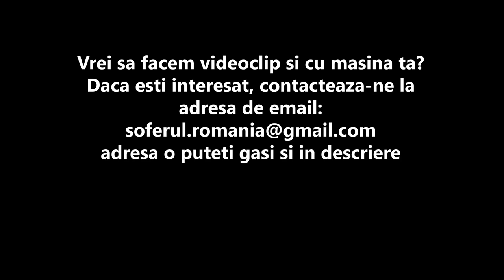Review - BMW X6M